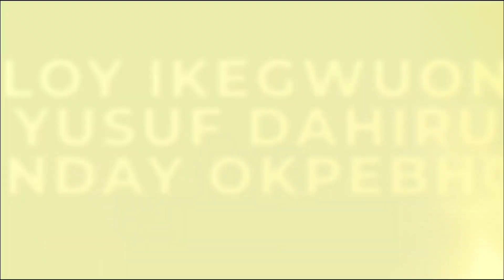Exclusive Interview With Senator Victor Umeh OFR